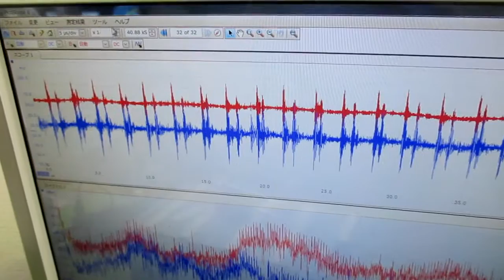非線形振動現象をコントロールする超音波発振制御技術